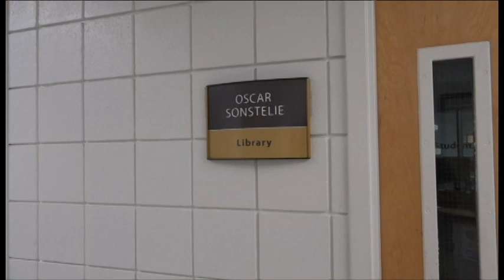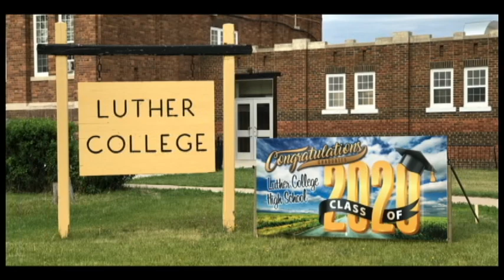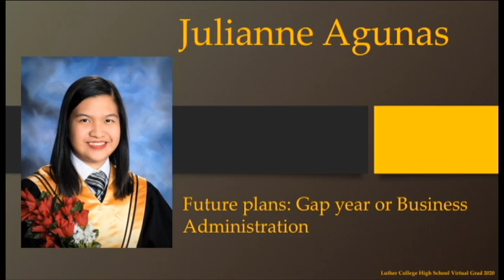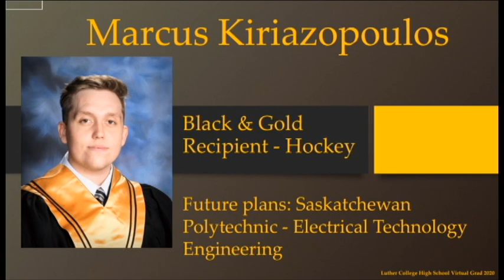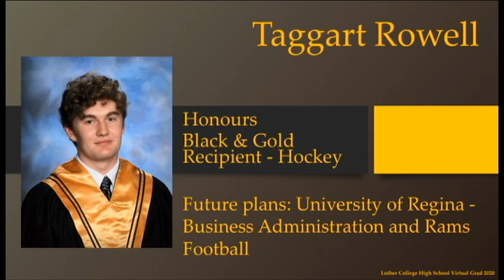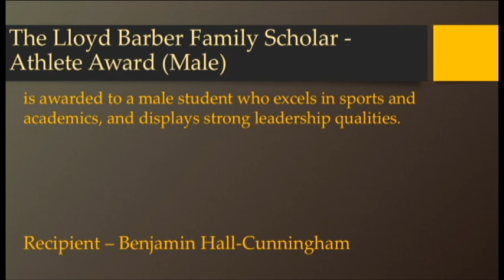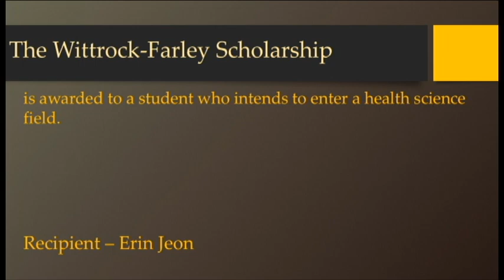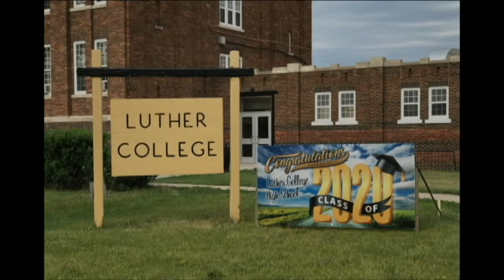Virtual Grad 2020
June 27, 2020 Baccalaureate Ceremony